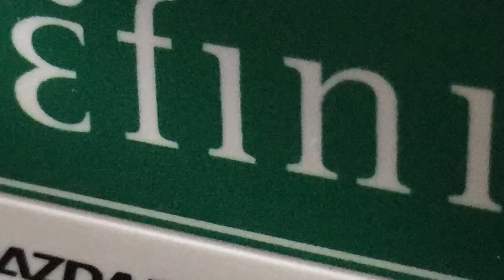Stolen Truck Chase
Stolen Mazdaspeed truck chase